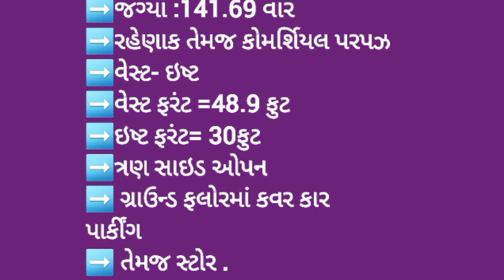R001445 Bunglow for sale, nr Saurashtra Kala Kendra, Rajkot